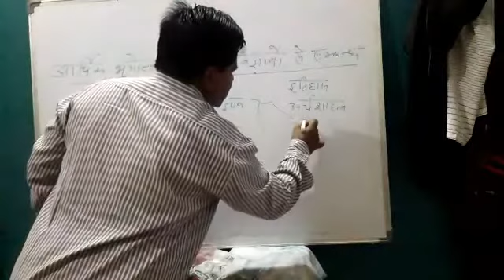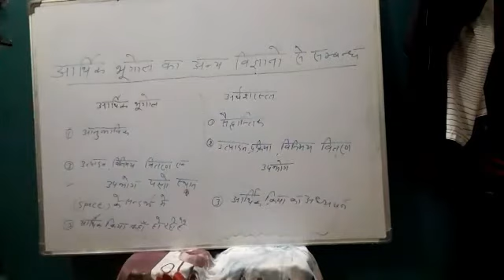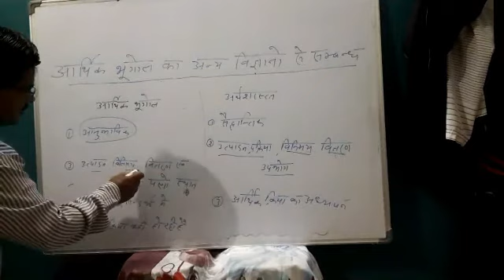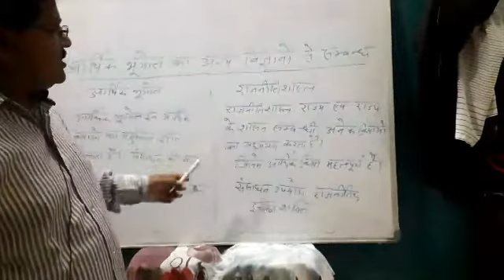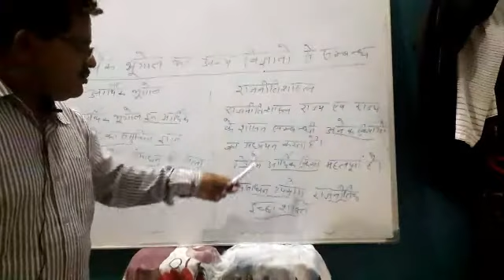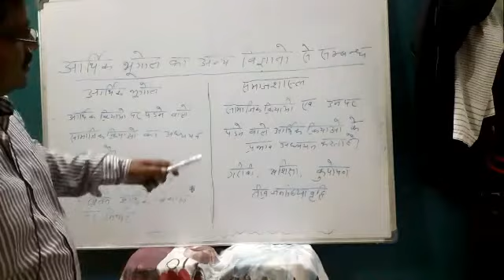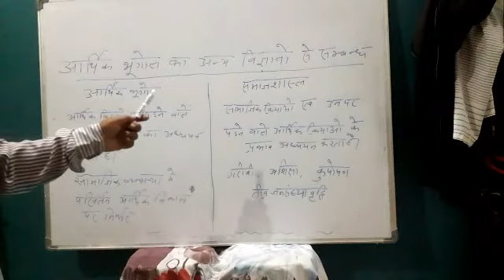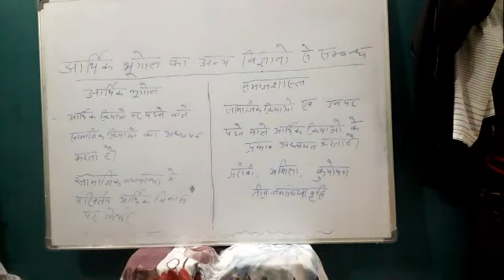आर्थिक भूगोल का अन्य विषयों से सम्बंध B A PART 2